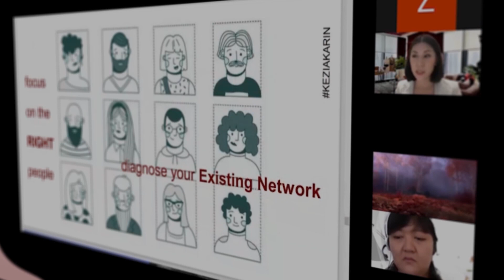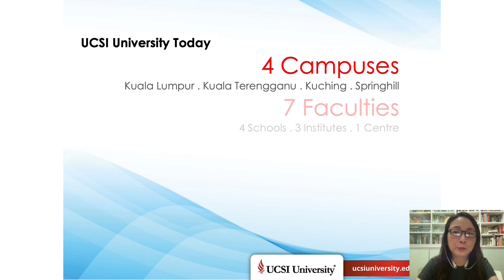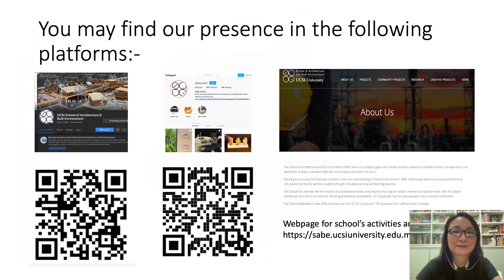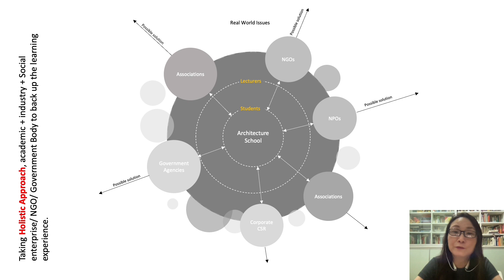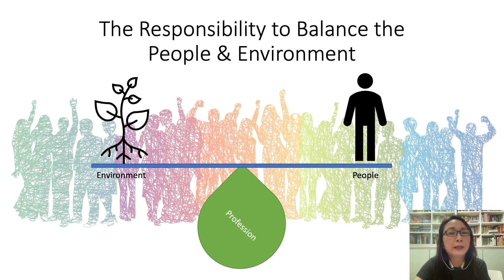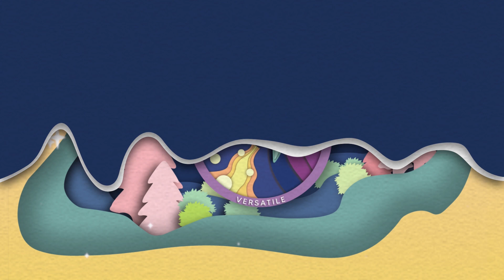OPENING CEREMONY | INDEX 2021 | VERSATILE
INDEX
A shout of hooray, an explosion of pride. That’s the best way to define INDEX.
We have held an annual exhibition since the year of 2000 that displays and promotes final design and research projects of the Petra Christian Univeristy’s Interior Design Department students.

This year is like no other, because we’ve partnered up with Malaysia’s UCSI to expand and share our knowledge regarding the new issues to the society.
With this collaboration, we hope to bring new insights for all interior students in both universities, delivered through exciting talk shows and seminars from professionals.

Special thanks to Petra Christian University Surabaya, The Faculty of Art and Design, UCSI University Malaysia and its department, School of Architecture and Built Environment

TACO HPL
GRANITO
FALCON (DASSO, SERENNO, LUMINO 550)
MOSAICART
NIPPON PAINT